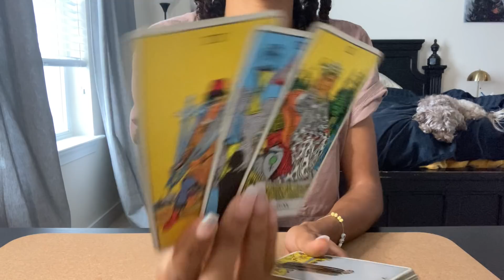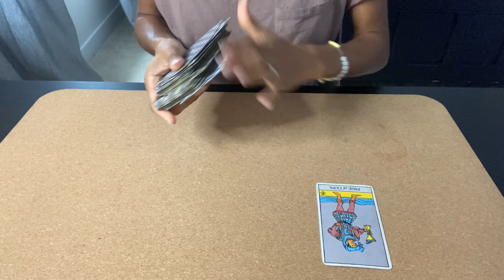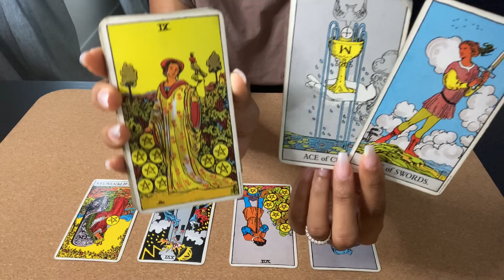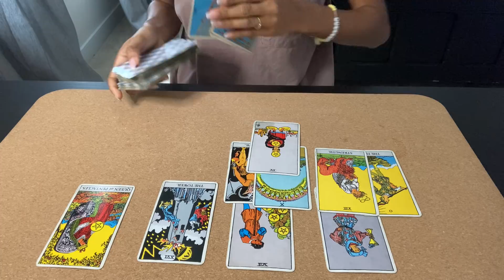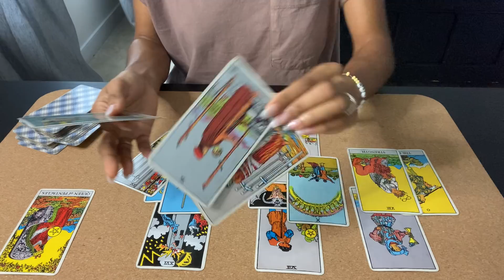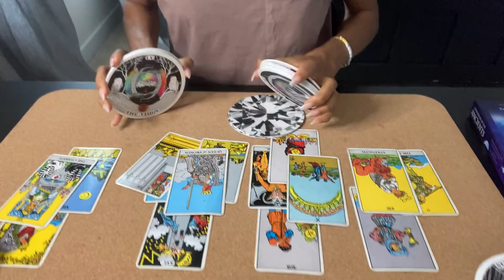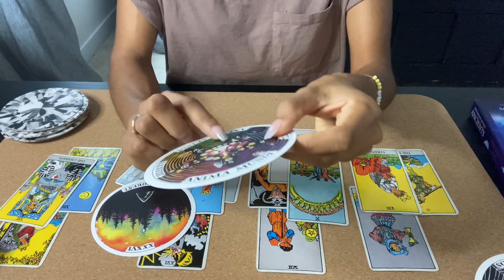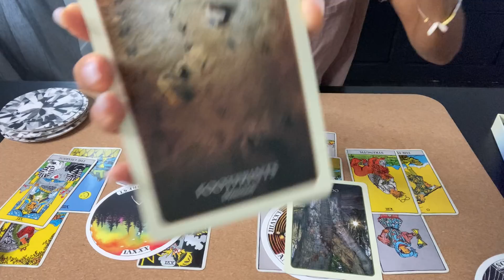♉️ TAURUS THIS IS YOUR WARNING: MR & Mrs FIXER - UPPER...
Personal Reading
8 min $30
20 min $50